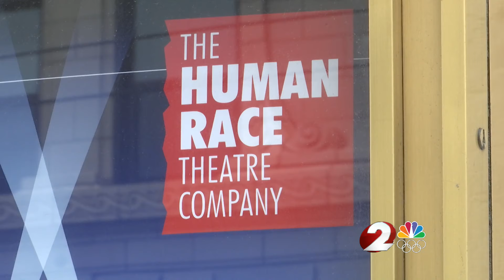Pandemic impact on Ohio's arts, creative industry nears $1B in loses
With empty theaters well into 2021, Ohio's arts and creative industry continues to feel the impact of the pandemic. Despite health restrictions being lifted, many arts organizations are finding it hard to fully reopen and are facing even bigger challenges making up for financial loss.